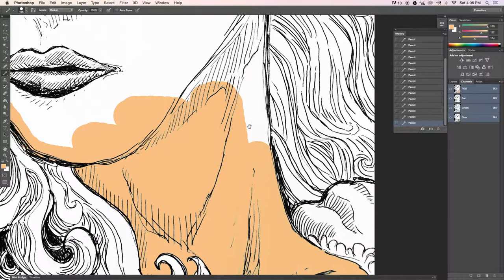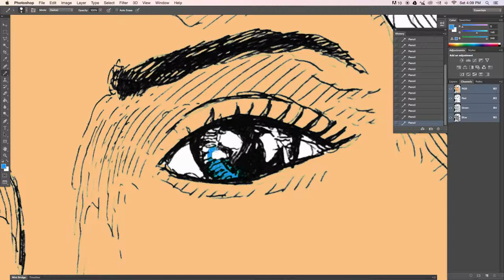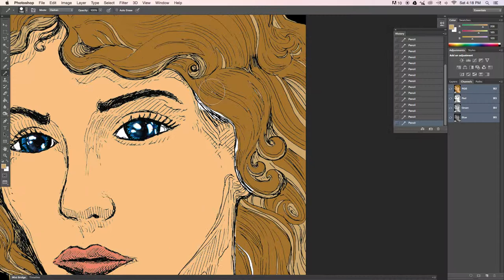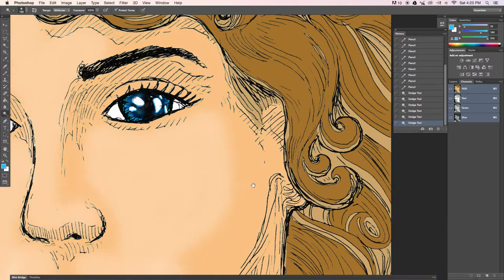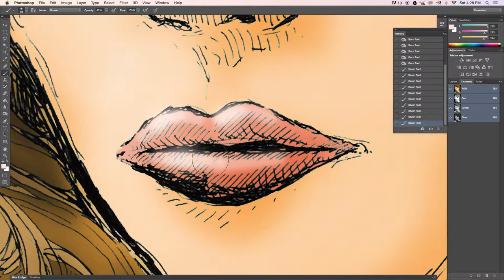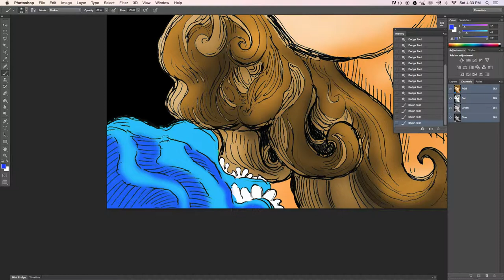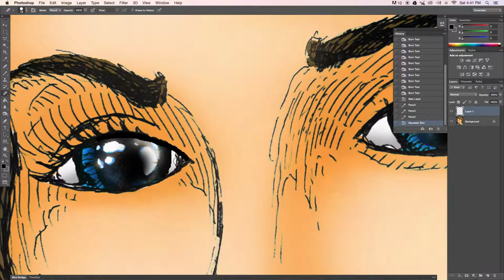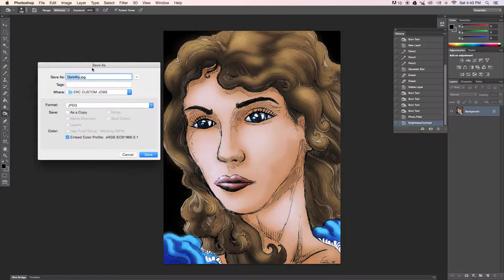Comic Speed Color "Dorothy" Sketch - Erik Reichenbach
Speed coloring of a sketch of grown-up Dorothy Gale from The Wizard of Oz.Drawn in ink pen then colored with Adobe Photoshop.